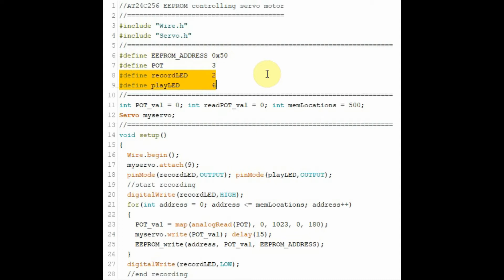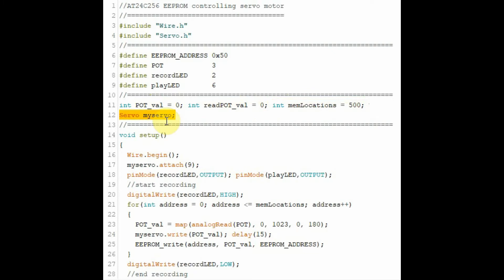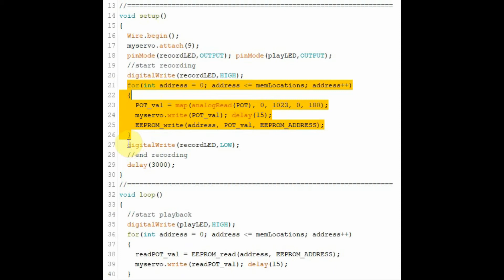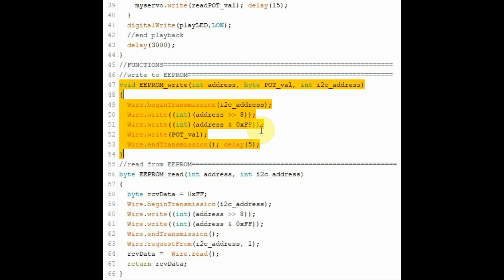Servo Motor Control using AT24C256 EEPROM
Arduino-based servo motor control through angular positions store in AT24C256 EEPROM.

Contents:
0:00 Introduction
0:19 AT24C256 EEPROM Module Specs
1:12 Circuit on Breadboard
2:32 Demo
3:07 C++ Sketch
6:51 Conclusion